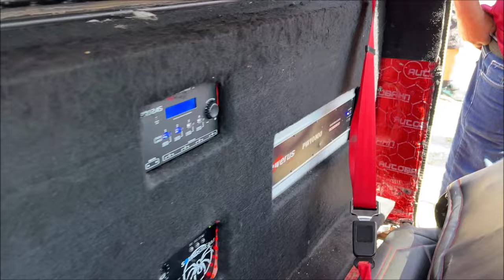¡Trokita SPLera!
Participó en el SOUND PARTY de Doctor Mora, Guanajuato.
Calificó SD street DBS circuito profesional SPL y Tuning